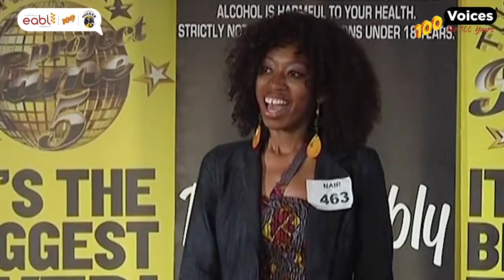The story behind 'Judge Ian' IAN MBUGUA, FORMER JUDGE – TUSKER PROJECT FAME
For 100 years, EABL has evolved in leaps and bounds. Behind this success are people who received the mantle to steer the ship at different points in its history. These are their voices.